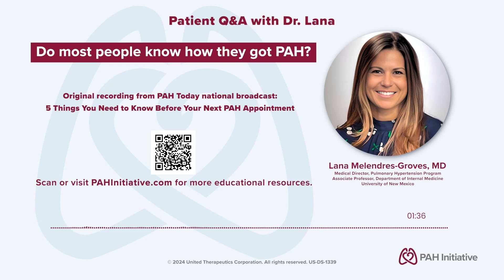Do Most People Know the Cause of their PAH? Patient Q&A with Dr. Lana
In this recorded live Q&A, Dr. Lana Melendres-Groves answers a question about the causes of pulmonary arterial hypertension (PAH) and how often the cause is known versus not known (“idiopathic PAH” or IPAH).

Please visit PAHInitiative.com for more education resources on this and other topics about PAH.

Presenter:
Lana Melendres-Groves, MD
Medical Director, Pulmonary Hypertension Program

Originally recorded from the PAH Today national broadcast, 5 Things You Should Know Before Your Next PAH Appointment